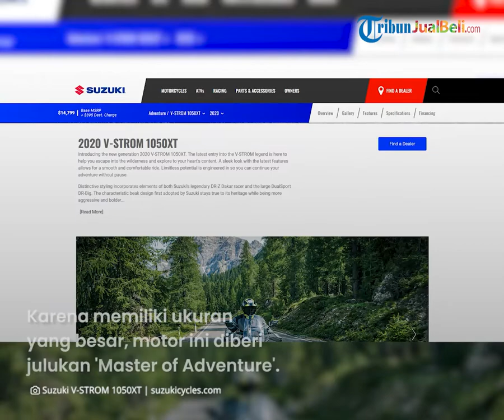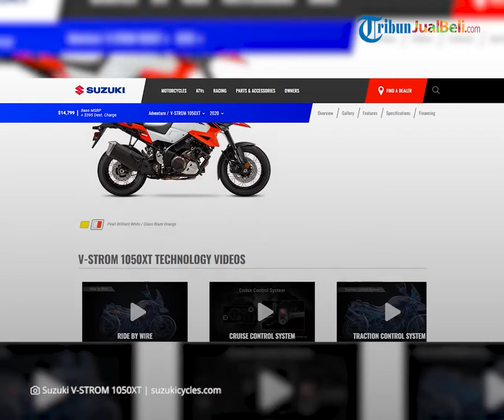Motor Adventure 'Terbesar' Suzuki V-Strom 1050XT Resmi Diluncurkan, Cocok Digunakan untuk Touring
TRIBUN-VIDEO.COM - Suzuki resmi merilis motor baru bernama V-Strom 1050XT.

Motor adventure terbesar pabrikan asal Jepang ini dibekali mesin bertenaga sebesar 1036 cc DOHC V-Twin.

Kita intip penampakan Suzuki V-Strom 1050XT 2022 ini dan banderolan harga terbarunya.

Dikutip dari Gridoto.com, Suzuki resmi meluncurkan motor baru bergaya adventure yaitu V-Strom 1050XT 2022.

V-Strom 1050XT sendiri merupakan bagian dari varian motor adventure paling besar dari Suzuki.

Karena memiliki ukuran yang besar, motor ini diberi julukan 'Master of Adventure'.

Tampak bodinya terlihat jangkung dan kekar, dilengkapi semacam paruh khas motor penjelajah di bawah headlamp yang bentuknya kotak.

Kesan tangguh terpancar berkat penggunaan suspensi depan upside down dengan kombinasi velg jari-jari tubeless.

Soal mesin, Suzuki V-Strom 1050XT ditenagai mesin 1036 cc DOHC V-Twin.

Mesin tersebut juga dibekali dengan sistem pendingin oli dan cairan yang dipadu dengan transmisi 6-percepatan.

Suzuki V-Strom 1050XT resmi dijual di Thailand.

Motor adventure pabrikan asal Jepang ini tersedia dalam 4 pilihan warna yaitu kuning hitam, hitam, merah putih dan abu-abu.

Soal harga, Suzuki V-Strom 1050XT dibanderol Rp 260 jutaan.

(Tribun-Video.com)

Artikel ini telah tayang di Gridoto.com dengan judul "Bikers Hobi Turing Pasti Naksir, Suzuki V-Strom 1050XT Terbaru Resmi Hadir"